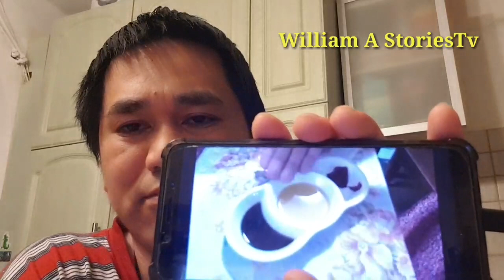ELLA KAMUSTAHIN NATIN | Prima Donnas Teaser March 31, 2020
Ating kamustahin si Ella o Althea Ablan ngayun may quarantine.

 infringing.

In this Content Im reacting to the videos that was seen on this video ,just giving my own opinion towards on the video that was featured on my vlog, No copyright was intended the video use belongs to the rightful  owner.